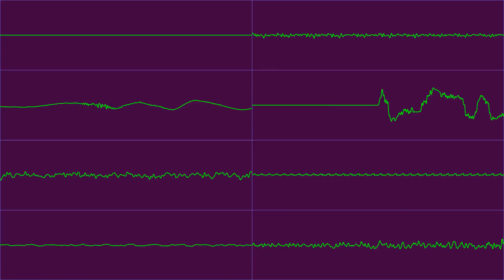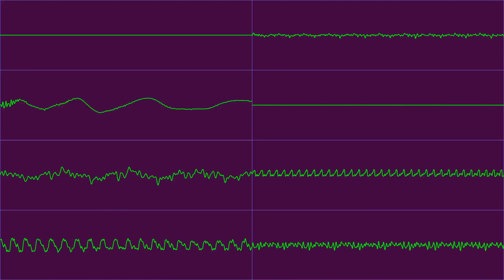Final Fight 3 (SNES) - For Metro City - In Oscilloscope View!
Requested by @devingiles6597

HERE IS A CURRENT LIST OF ALL REQUESTS BEING WORKED ON! UPDATED DAILY (MOSTLY)